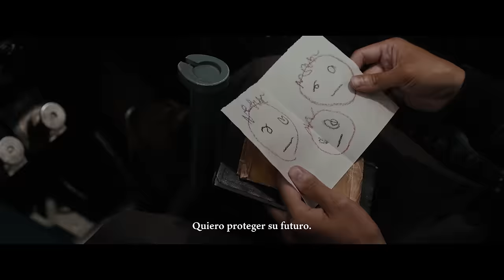GODZILLA MINUS ONE | TRÁILER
¡Ruge con la nueva aventura del rey de los monstruos! próximamente en cines.